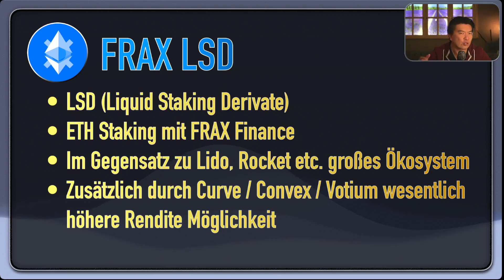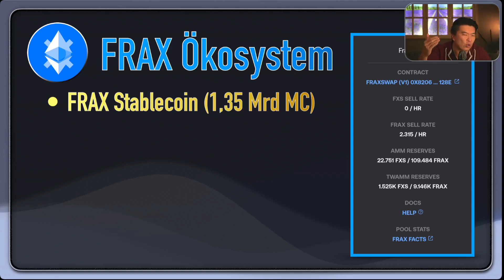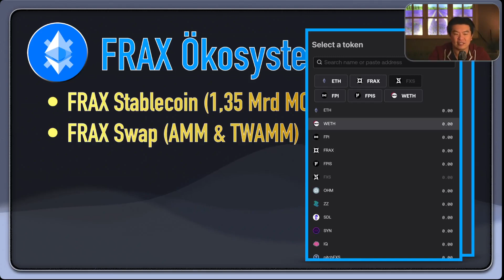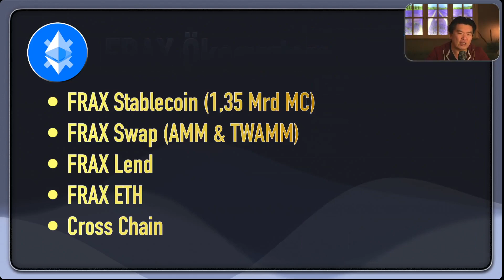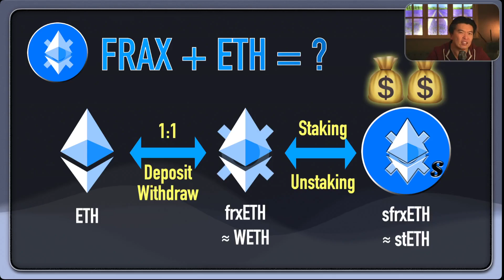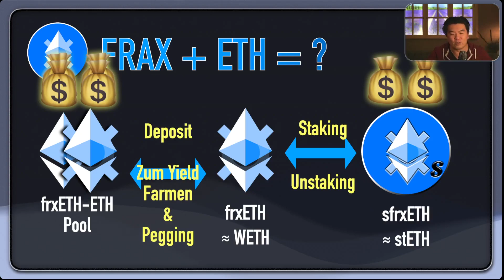frxETH & sfrxETH - Das letzte Puzzelstück im FRAX Ökosystem - Staking mit FRAX